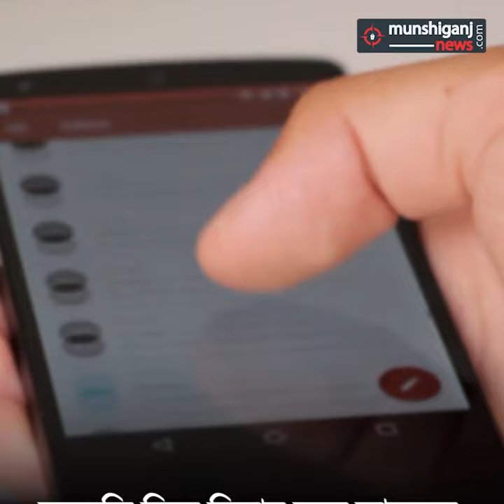২০২০ সালে ইন্ডিয়ার ভিসা আবেদনের পদ্ধতি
২০২০ সালে করনা ভাইরাস পরবর্তী ইন্ডিয়ার ভিসা আবেদনের পদ্ধতি।